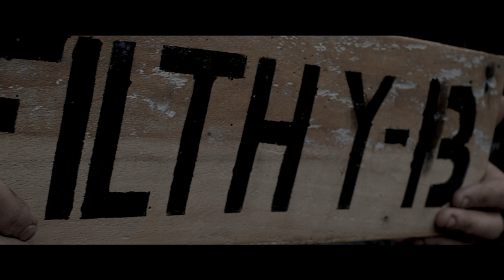Filthy Thirteen Tribute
Parmi les hommes de la 101st Division américaine se trouvait une poignée de soldats spécialements entrainés pour la destruction d'objectifs en arrière des lignes ennemies. Ils composaient une sous-uniité du quartier général régimentaire du 506th Parachute Infantry Regiment. Au départ l'unité était composée de 13 hommes qui allaient très vite se démarquer du reste de la division.
Leur mission consistait à la capture d'un pont a Brévands avec l'aide des membres du 326th Airborne Engineer Battalion.